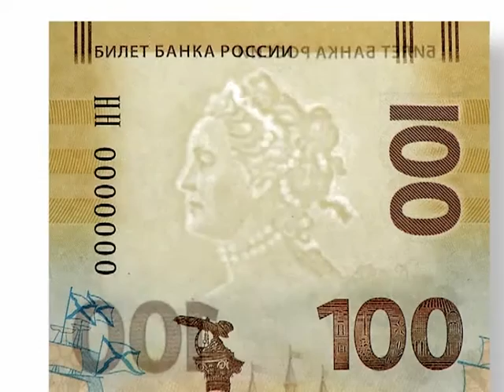Памятные сторублёвки образца 2015 года появились в Приморье